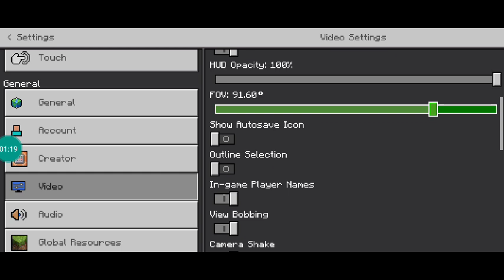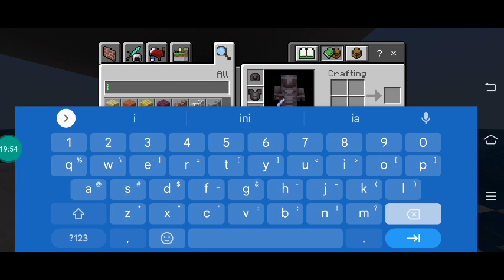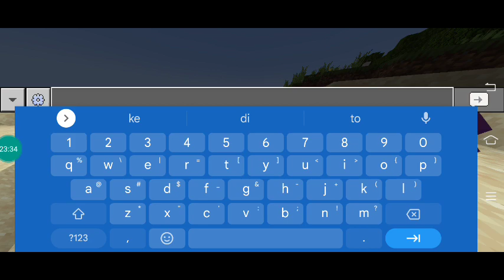selamat datang di game Minecraft disini gua di prank